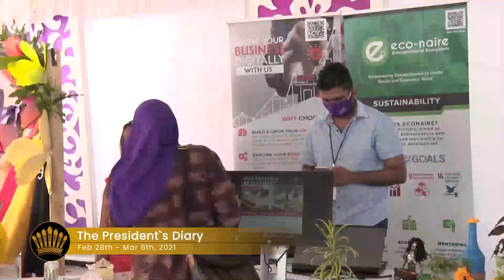THE PRESIDENT'S DIARY - A look at the activities of President Irfaan Ali for the week ending March 6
WATCH II THE PRESIDENT'S DIARY: A weekly programme highlighting the work of President Irfaan Ali for the week ending Saturday, March 6th, 2021